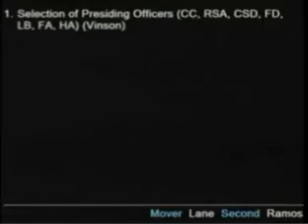Kelly Bennet Gets Back Doored at Murrieta City Council Meeting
Murrieta City Council decides to kick Kelly Bennett to the curb when it was her turn in the cycle to be mayor.